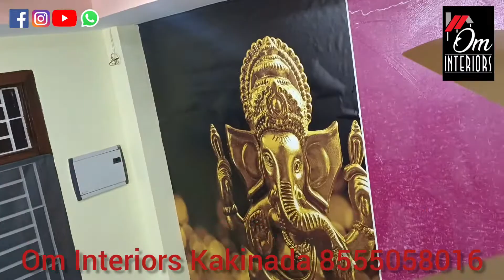Vinayaka 3D Wallpaper || వినాయక చవితి శుభాకాంక్షలు Best Quality || Kakinada Best interiors